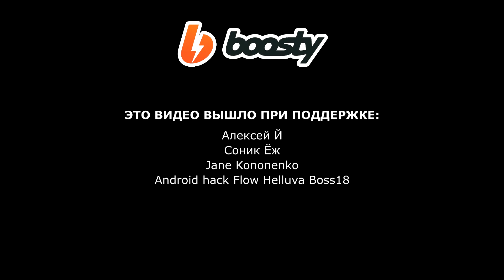ИГРОК против ЗАКУЛИСЬЯ... Реакция на анимацию PLAYER vs. THE BACKROOMS с русской озвучкой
Реакция на анимацию PLAYER vs. THE BACKROOMS от GameToons на русском языке

Игрок попадает в ужасный мир The Backrooms, альтернативное измерение бесконечных комнат и коридоров. Пытаясь сбежать, Игрок сталкивается с монстром, известным как Бактерия, который преследует его по всему зданию. Два ученых в костюмах химзащиты находят Игрока и пытаются вывести его к выходу, но у менеджера, отвечающего за всё, другое мнение...

Это видео во многом вдохновлено каналом Kane Pixels @kanepixels

► Русский Перевод и Озвучка: Mad Clown TV
► Художник: Виктория с каналов @NubilumArt и @NubilumPlay
► Анимация реакции: Денис Соколов